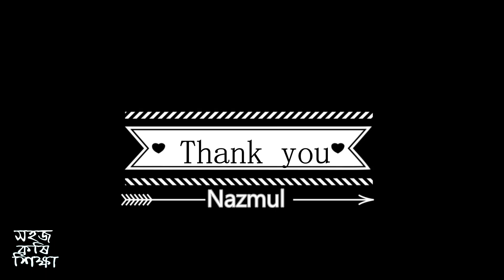Mosaic virus মোজাইক ভাইরাস ও সাদা মাছি / চোষব পোকা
লক্ষণঃ
এ রোগ হলে গাছে হলুদ ও গাঢ় সবুজ ছোপ ছোপ মোজাইক করা পাতা দেখা দেয়।

ব্যবস্থাপনাঃ

১। ক্ষেত থেকে আক্রান্ত গাছ তুলে ফেলা।

২।জৈবিক পদ্ধতিতে  এর ভাইরাস এর বাহক কে দমন করা

৩ । জাপ পোকা ও সাদা মাছি এ রোগের বাহক, তাই এদের দমনের জন্য ইমিডাক্লোরোপ্রিড গ্রুপের কীটনাশক যেমন: এডমায়ার ১ মি.লি. / লি. হারে পানিতে মিশিয়ে স্প্রে করা।